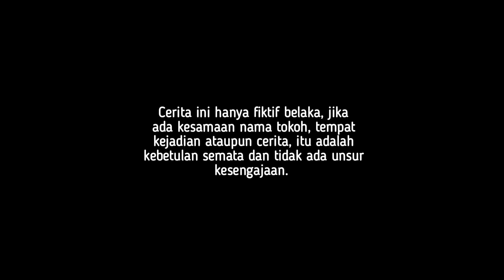KISAH BOS MUDA JATUH CINTA PADA WANITA CANTIK TUKANG TAMBAL BAN!! TERNYATA ALASANNYA BIKIN TERHARU!!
assalamualaikum, wr.wb.